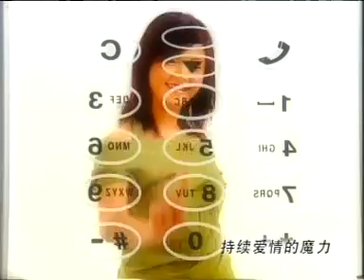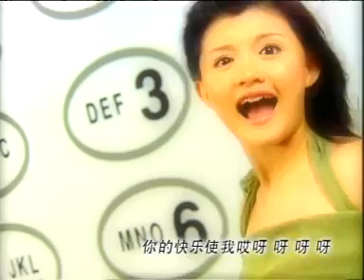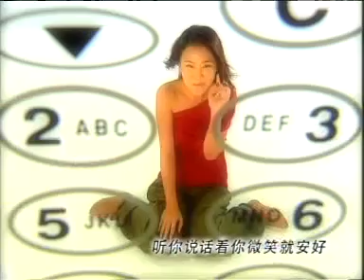四个女生 爱情密码